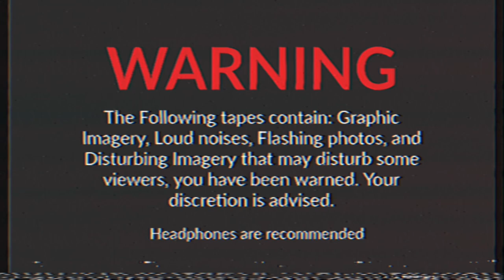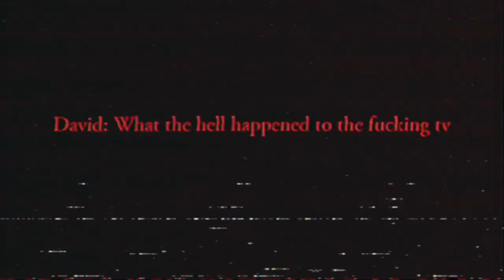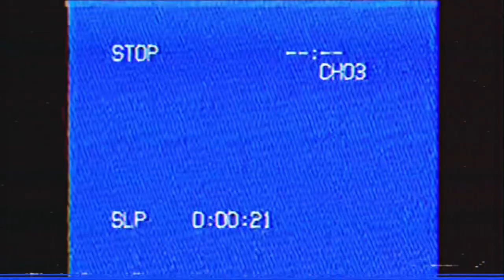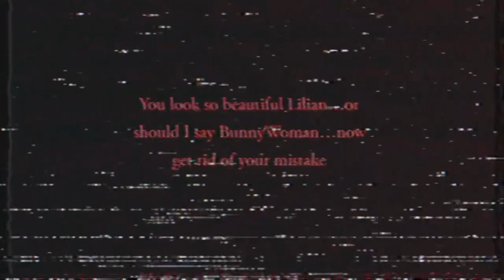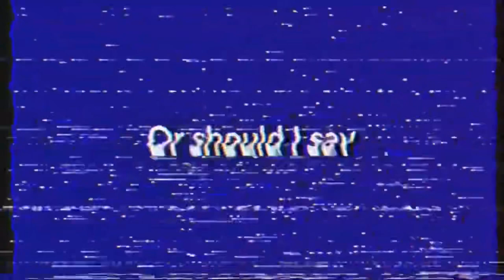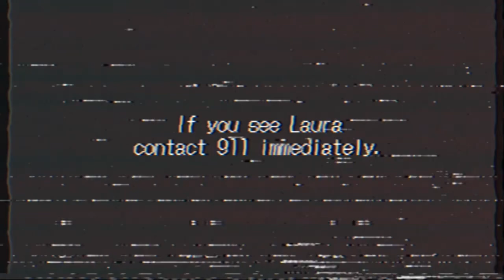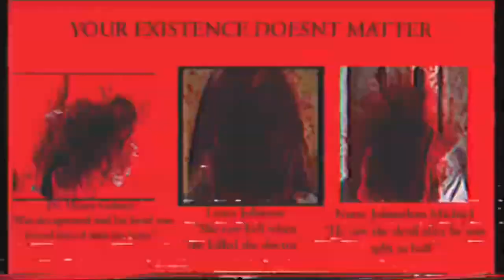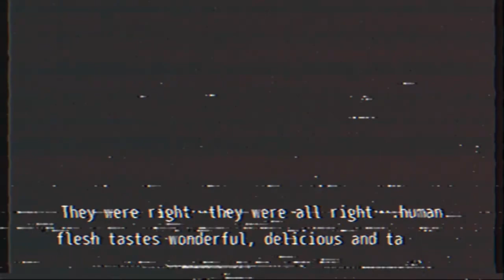The Dark Universe Tapes (Vol. 1) (Completed) (001-006)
analog horror

The video contains all the tapes 1-6